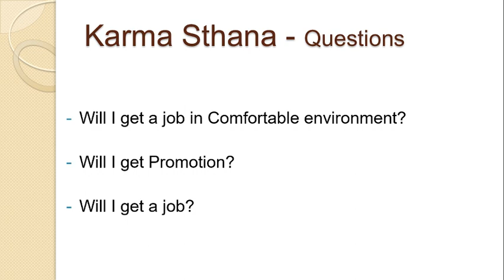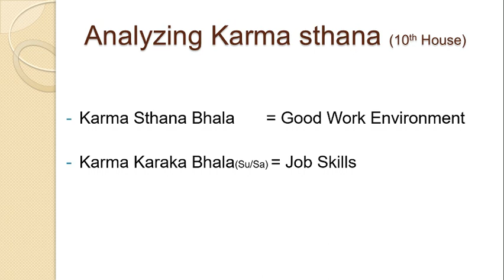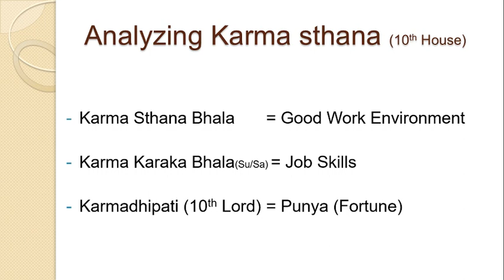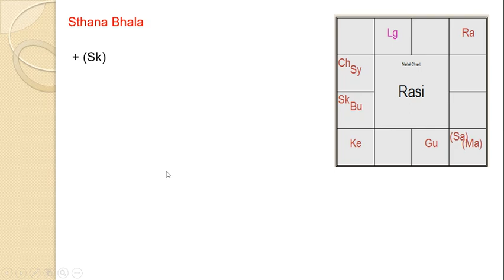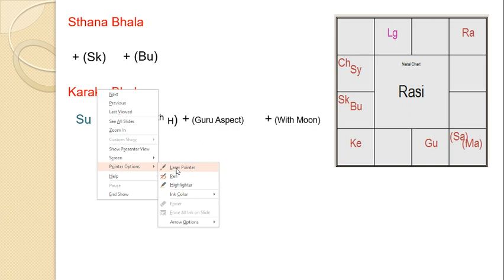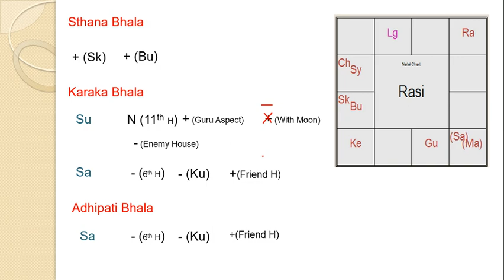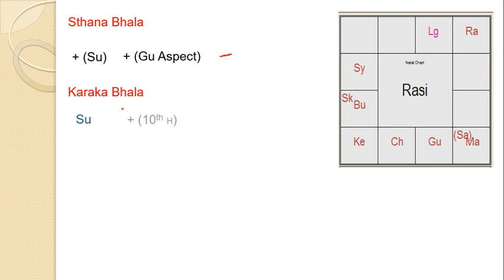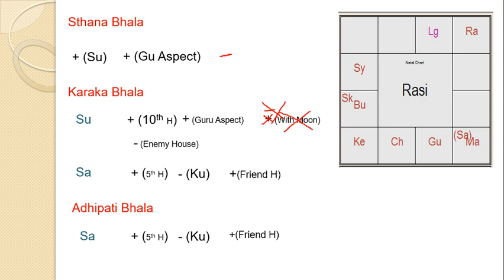Class 21: Karma Sthana- Analysis(Part-1)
Analyzing Profession with example Horoscope